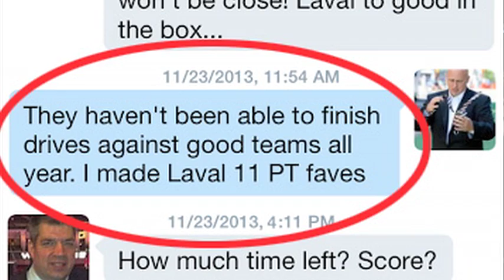Krown Countdown U - Season Finale (2013)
Ryan Sullivan and Andrew Wadden recap the highlights from the 49th Vanier Cup.

Jim Mullin reports from Quebec City.

National Roundtable features RSEQ insider JP Shoiry, former Hec Crighton Award winner Billy Greene and Countdown U producer Jim Mullin.